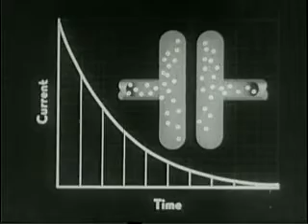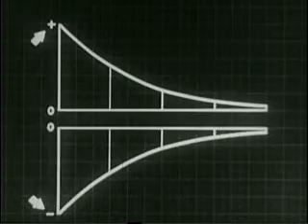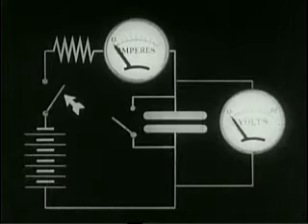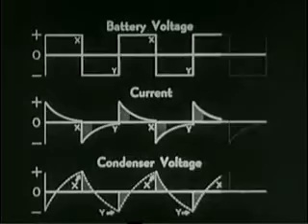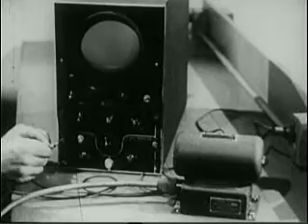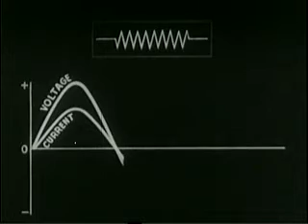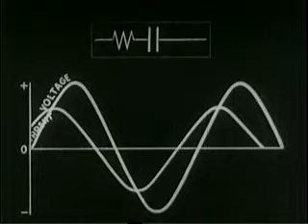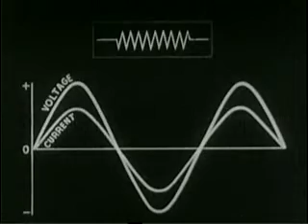Kapazität und Induktivität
Demonstration des Wechselspiels von Kondensatoren und Spulen.
Vermittlung von Grundkenntnissen für den Unterricht über Schwingkreise.
1958